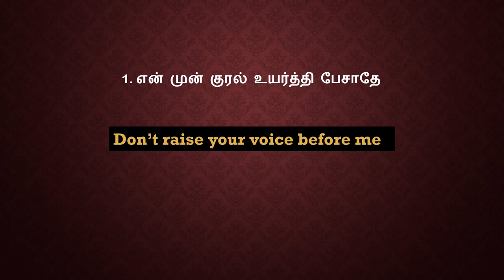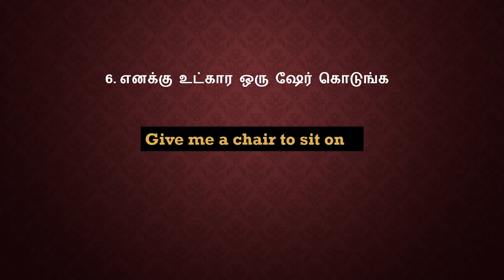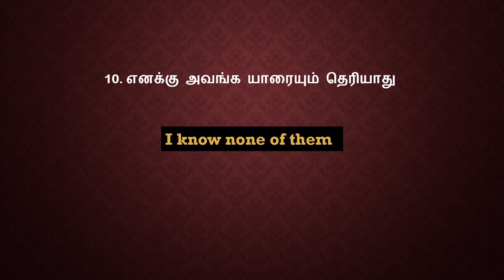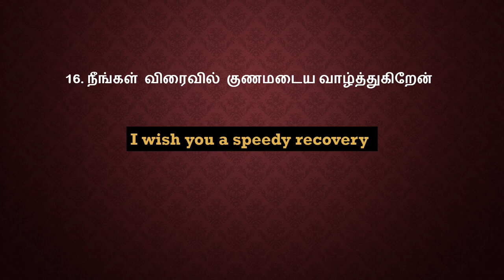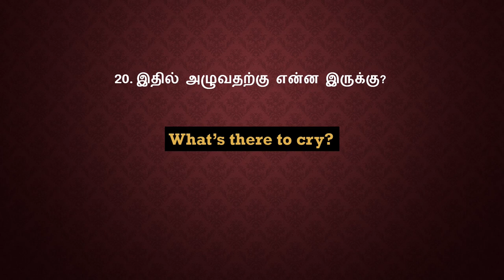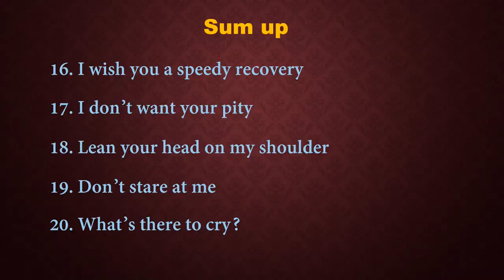(PART 19) | 20 SPOKEN ENGLISH SENTENCES YOU CAN USE EVERYDAY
Spoken English sentences through Tamil | (part 19) | Blossom English | Everyday use spoken English sentences |